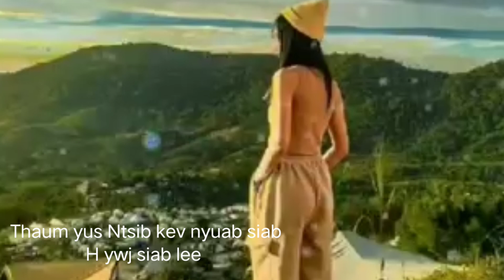thaum yus tau kev nyuaj siab by ywj siab lee